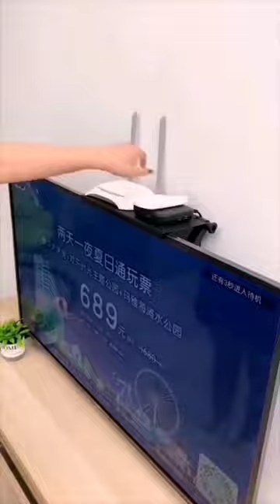Product Link in Bio ( 183 ) ▶️ Screen Top Storage Shelf Holder⁠